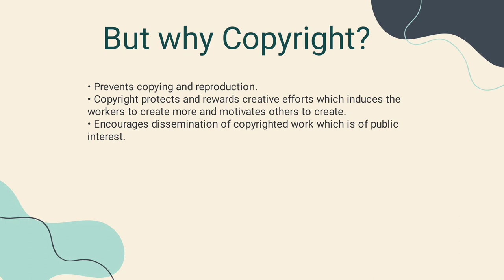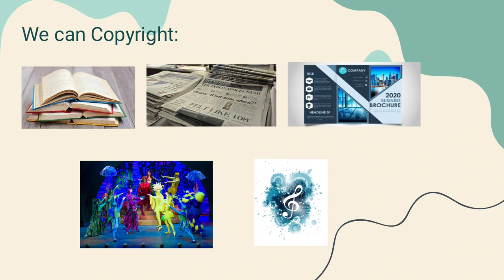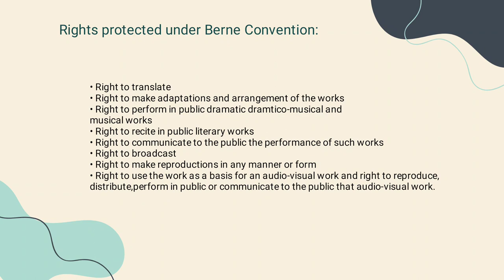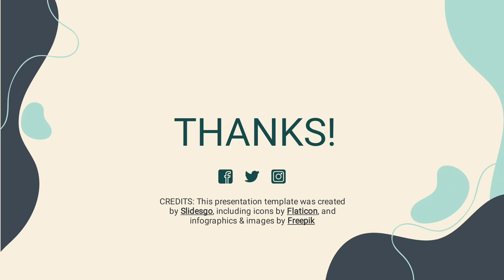The Berne Convention | Ahad Afaq